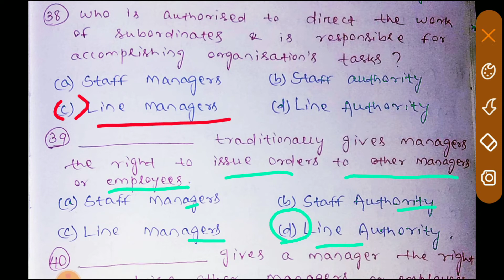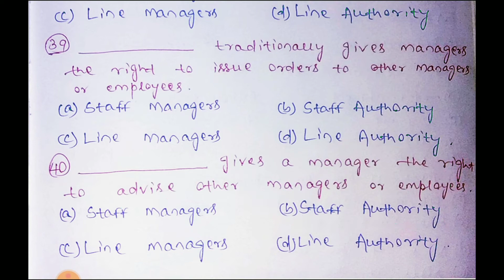MCQs On HRM & it's Functions || part-2 || UGC NET Code-55(Labour Welfare)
This lecture contains some most important exam level MCQs On HRM & it's Functions.
These questions are often asked in various National Level Exams. This video will be helpful for the aspirants of UGC NET Code-55 & other PSU HR Recruitment Exams.

You can join my Facebook page, Twitter Handle & telegram group which is mentioned in the video.